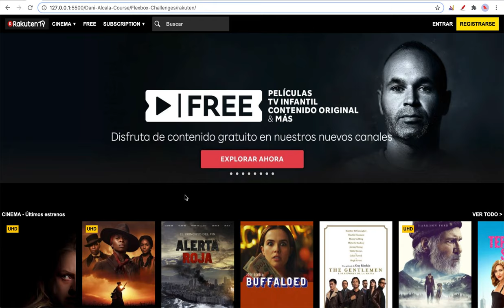Rakuten TV web site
First weekend challenge completed! The goal was to replicate part of Rakuten TV's website using HTML and CSS. I created elements with media queries responsive), flex, overflow, position absolute, pseudo-classes, z-index,...